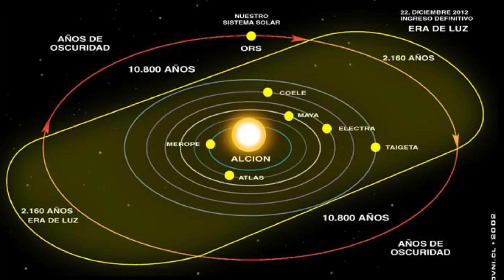CONOCEME:MIS CREENCIAS, ESPÍRITUS, EVOLUCIÓN Y MÁS | Bellisssimaa2TV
BELLEZA:bellisssimaa1

SALUD:Bellisssimaahealth